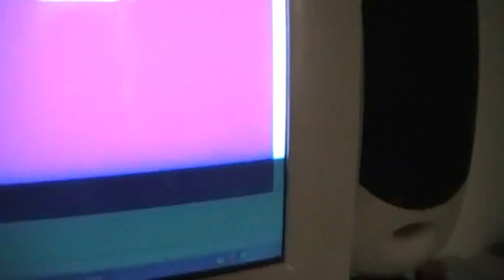about my walkthrough.....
im just going to cancel it. of someone gets ppl to see my vids then i mgiht continue it. but nv. T.T